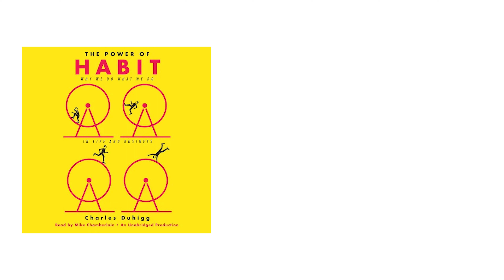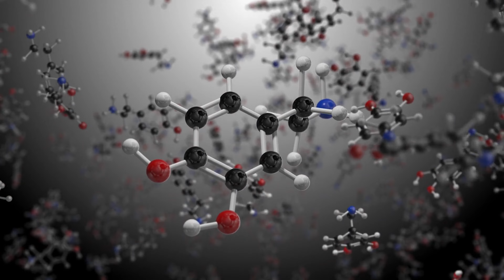5 Steps On How To Break Bad Habits and Form New Ones 2023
5-step process on how to break bad habits and form new ones based on Charles Duhigg's "The Power of Habit". Habits control our lives and whether we recognize it or not we are in a constant state of reinforcing habit loops. In this video, we go over how to recognize, break, and form new habit loops so you can be in the best position to achieve your life and health goals.

Our Mission:
The Whealthy Performance mission is to provide free education on how to invest in your health today to live a better tomorrow.

Who am I:
Chase Wheeler is an Oakland-based Entrepreneur dedicated to helping individuals prioritize their health & redefine their wealth — from students to professional athletes to everyday working people, who just want a health plan that they’ll actually enjoy. Former UC Berkeley scholar-athlete and senior biotech/cancer researcher.

0:00 Habits Control Us All
0:41 Strengthening WillPower
2:30 Start Small
3:28 1% Rule
3:59 Reward the Small Wins
4:41 Enjoy The Process